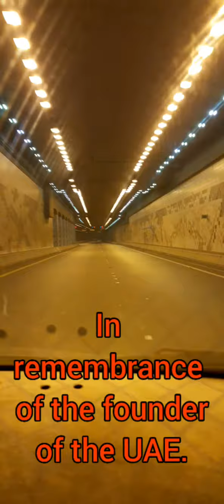Sheikh Zayed Tunnel In Abu Dhabi UAE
This amazing tunnel allows motorists to travel uninterrupted  to the Corniche area and Mina Port.